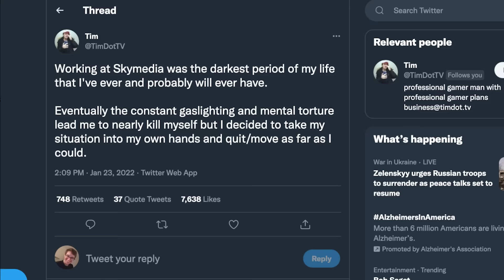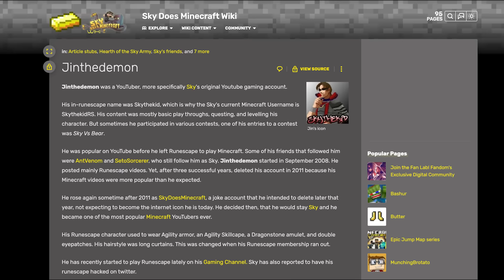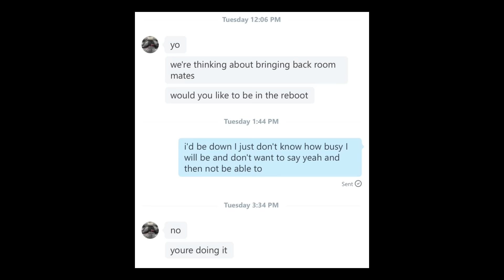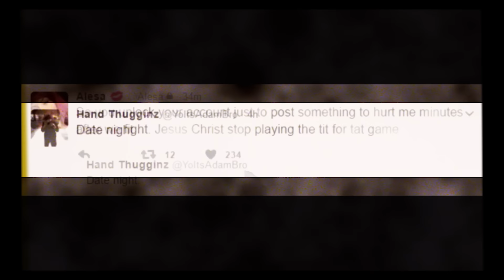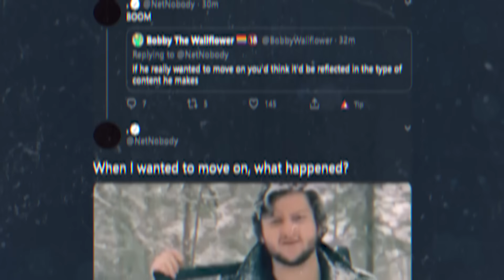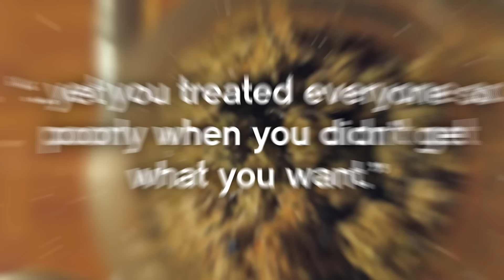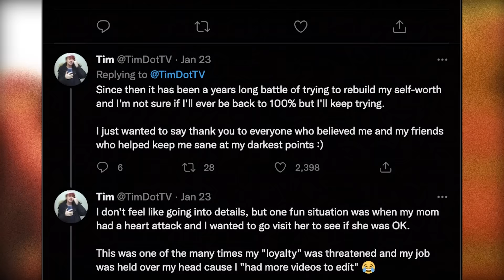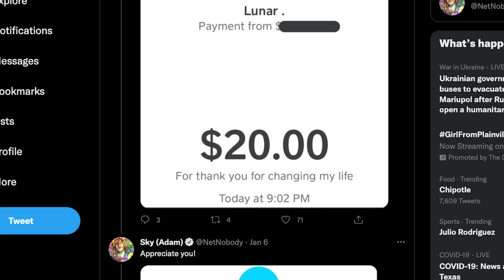A Minecraft Horror Story | The Allegations of SkyDoesMinecraft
Today we look at one of the original pioneers in online Minecraft entertainment, who fell from a height of over 12M subscribers after a devastating series of events ranging from a drastic rebrand, to a wave of allegations from former partners and YouTubers. This is the decay of childhood hero SkyDoesMinecraft/NetNobody/Adam Dahlberg.
TIMECODES:
intro - 0:00
our wonderful sponsor - 3:13
who is skydoesminecraft - 4:28
the rise of a minecraft megastar - 7:42
the rise and fall of team crafted - 9:36
the surface of skymedia  - 14:07
netnobody/ksi battle of wits - 17:45
adam vs alesa - 22:13
adam vs ross - 25:03
lizbuggie allegations - 32:21
skymedia fallout - 44:21
antvenom - 50:15
conclusion - 51:15
Education
Documentary
Informative